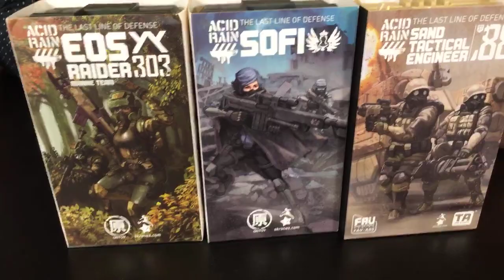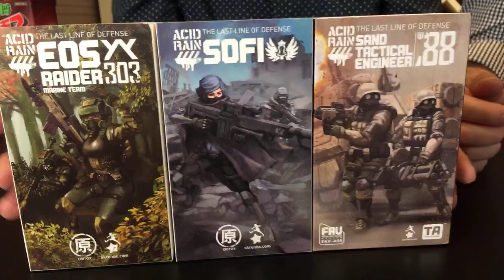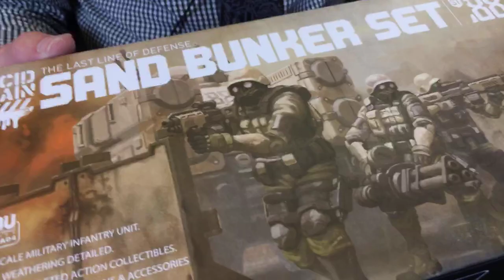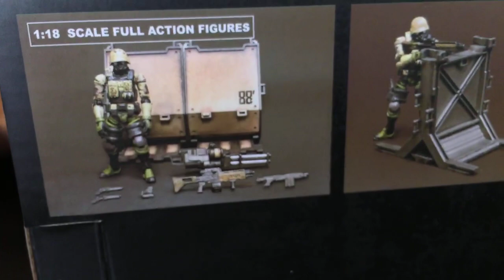TOYSTV S11 E10「爆玩具」Toys Alliance Acid Rain Bunker Set & Sand Tactical Engineer Unbox